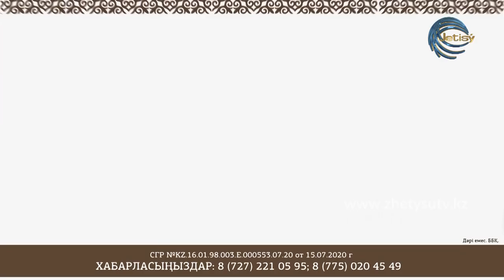СЫРАЛҒЫ - ӘМЕҢГЕРЛІК / ФАТИХ АҚЫНҰЛЫ- ӘСЕЛ АСҚАРҚЫЗЫ (27.11.20)